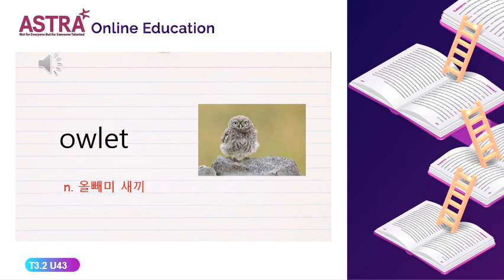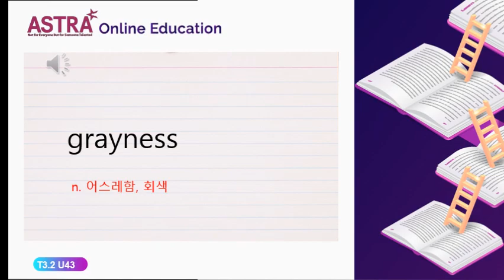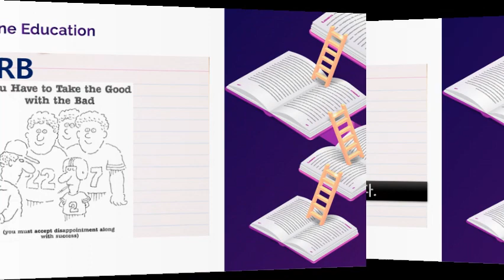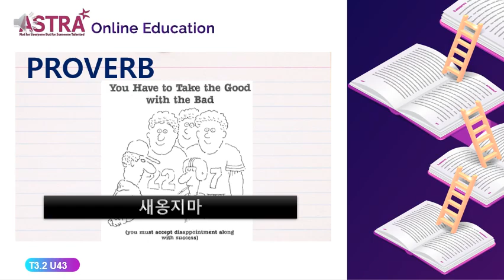TREASURES 3.2 UNIT43